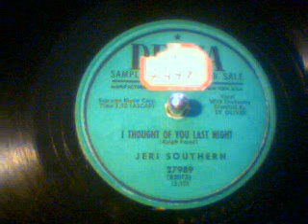Jeri Southern-I Thought Of You Last Night Decca Records-78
Jeri Southern-I Thought Of You Last Night Decca Records-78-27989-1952